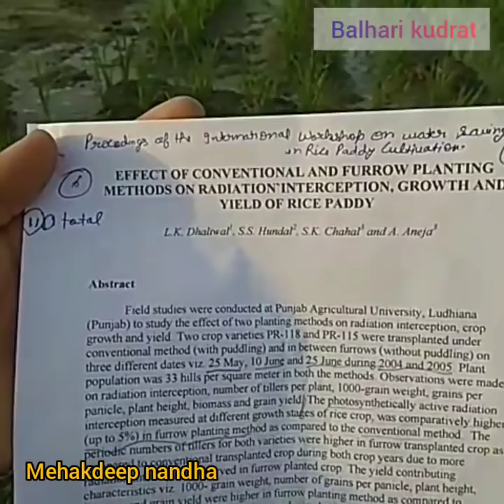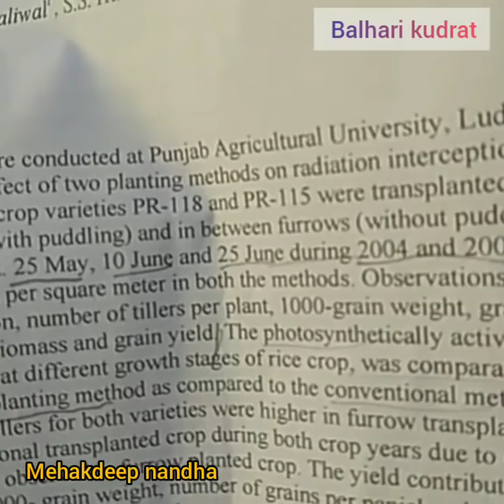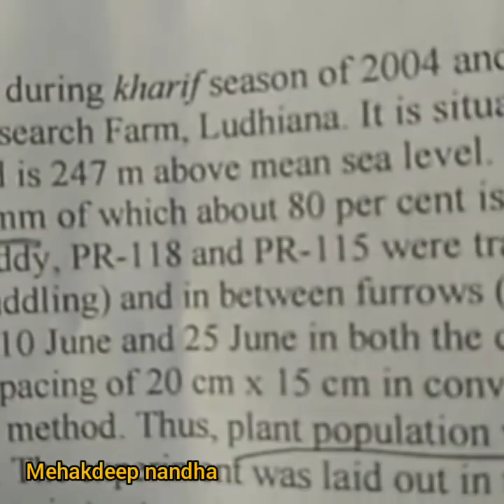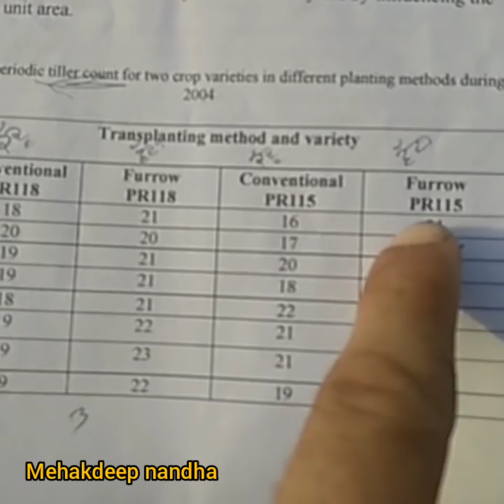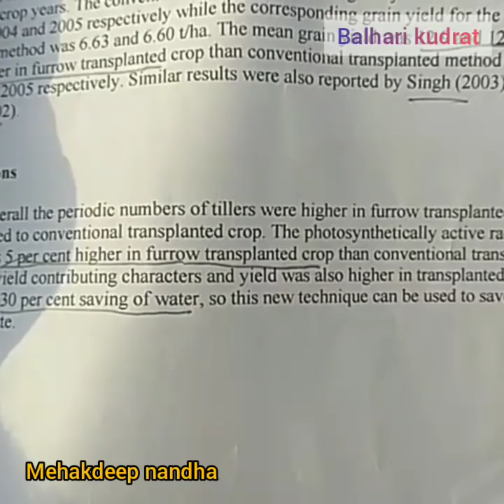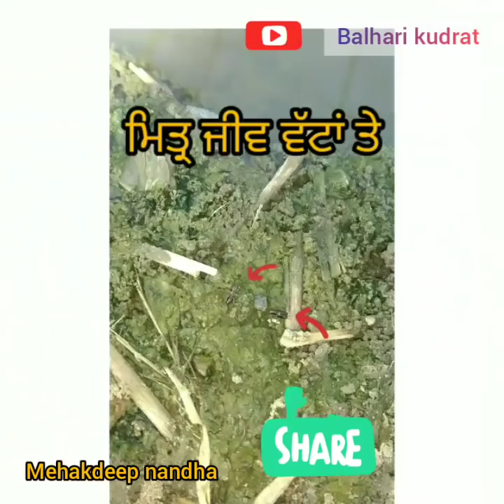21 ਦਿਨ ਬਾਅਦ ਵੱਟਾਂ ਵਾਲਾ ਝੋਨਾ part 3#paddy # ਪਾਅਟ 4 ਵੀ ਦੇਖੋ, subscribeਕਰੋ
Growth of paddy on ridges without puddling is increased without any external effort of fertilizers,earthworms r seen with other insects on ridges,must apply and share friends